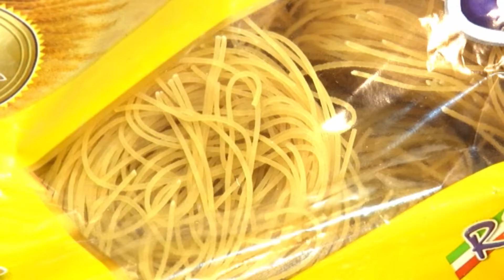SENCILLO, RICO Y GOURMET 2016 PROGRAMA 40 BROWNIE DE CHOCOLATE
BROWNIE DE CHOCOLATE. EMITIDO POR CANAL 8 DE TUCUMÁN. GRUPO TELEFE.